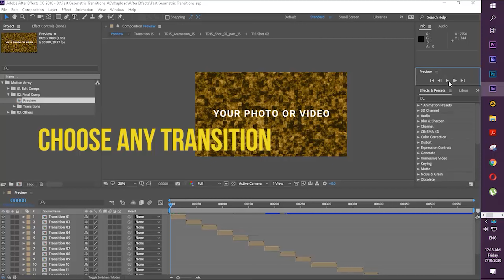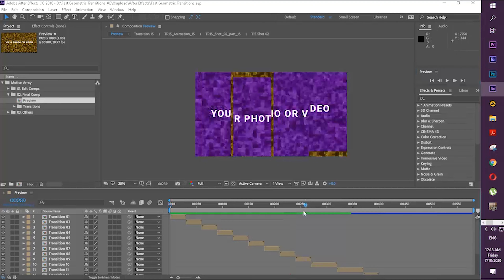Fast Geometric Transitions Free Download | After Effects Templates | No Copyright | Motion Template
Fast Geometric Transitions is a skillfully designed and simplistically animated After Effects template. It contains 18 transitioning effects. You can use them to create unique-looking presentations, slideshows, TV shows, commercials, promotions, events, Facebook, and YouTube videos. A video tutorial is included. Download this fantastic AE template today.